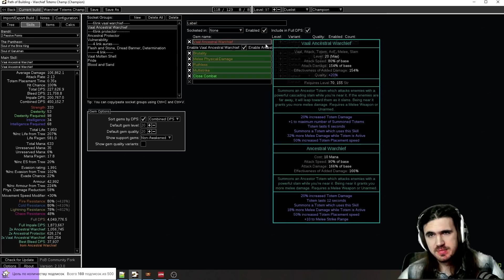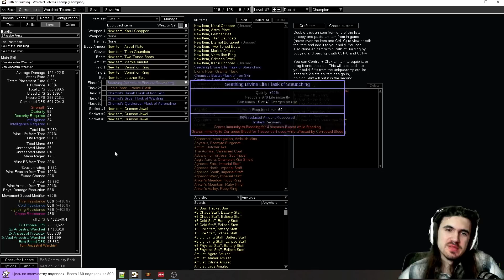Тотемы вождь предков чемпион билд 3.16 || Path of exile scourge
В этом ролике показан разбор билда с тотемами вождь предков (warchief totems champion)

😃 Если Вам нравится контент, ставьте сердечко!